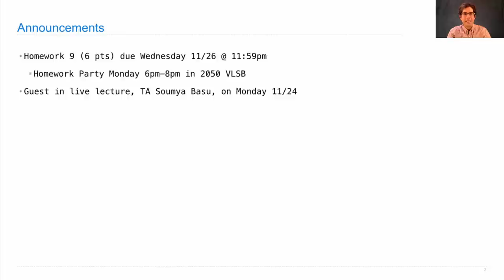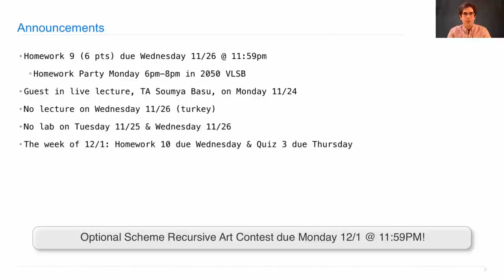61A Fall 2014 Lecture 35 Video 1